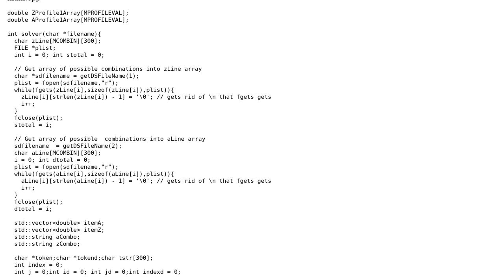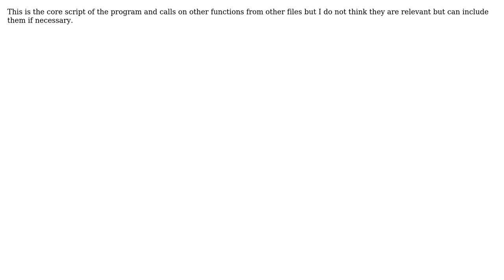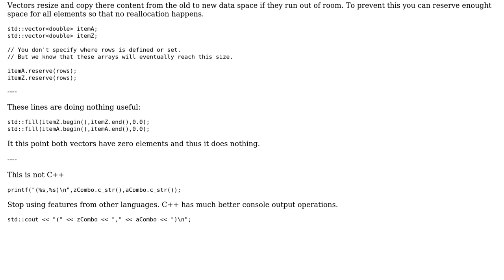Code Review: Writing array to vector slows down program after each iteration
With thanks & praise to God, and with thanks to the many people who have made this project possible! | Content (except music & images) licensed under CC BY-SA | Music | Images & others | With thanks to user Martin York user Joseph and the Stack Exchange Network Trademarks are property of their respective owners. You are responsible for your own actions.